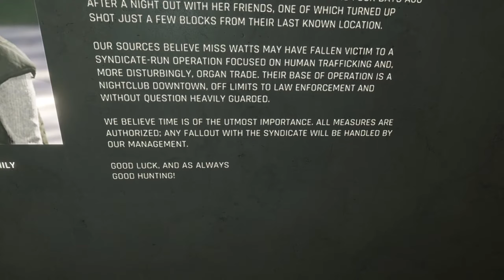Gunman Contracts | Chapter 1 | Full Game Walkthrough | No Commentary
You are an unknown Gun-for-Hire tasked to find and extract a missing woman believed to be in the hands of ruthless human traffickers.